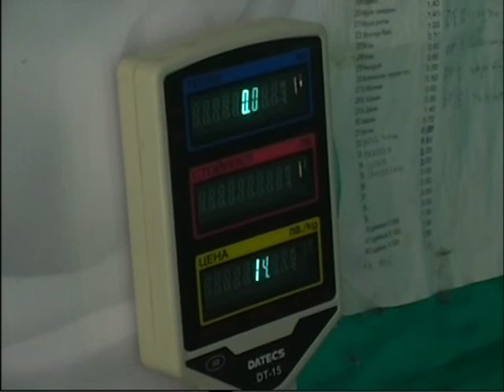feyme yin dogum gunu 2 yas 2